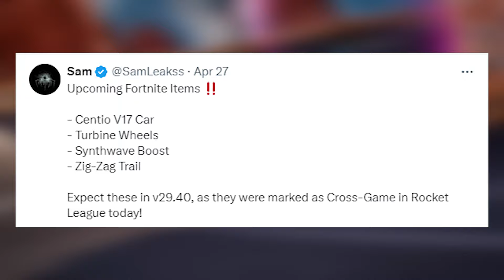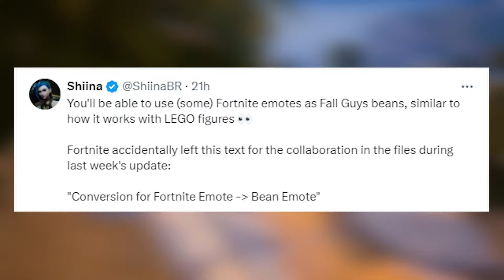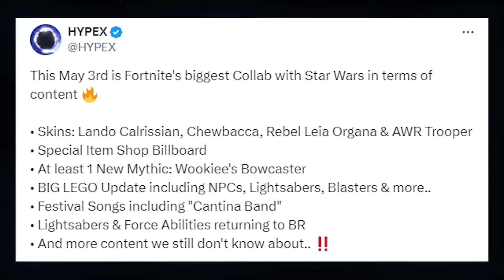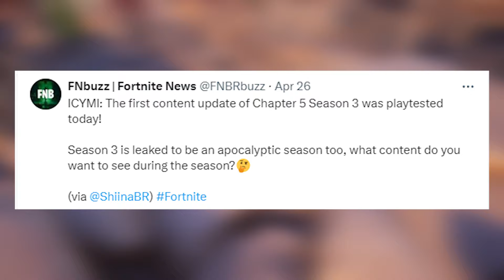Fortnite Star Wars In Game NOW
Attention, Fortnite adventurers! Prepare to embark on an intergalactic journey like never before as the latest update blasts its way into the Fortnite universe – introducing the all-new Star Wars Update! 🎮⭐️

In this monumental update, we're diving headfirst into the epic world of Star Wars, merging two beloved universes to create an experience that's truly out of this world! From lightsabers to iconic characters, get ready to witness the magic of Star Wars come to life in Fortnite like never before! 💫🔥

Join us as we explore every corner of the Fortnite galaxy, uncovering hidden secrets, battling fierce adversaries, and unlocking exclusive rewards in the Fortnite Item Shop! Plus, dive into thrilling gameplay that will transport you to a galaxy far, far away – all from the comfort of your own gaming console! 🎮🌌

But that's not all – prepare to witness the dawn of a new era as Season 3 approaches, promising even more excitement, challenges, and surprises for players to discover! From mysterious leaks to tantalizing secrets, the journey ahead promises thrills beyond imagination! 💥🔍

So rally your squad, gear up, and prepare to embark on the adventure of a lifetime as Fortnite and Star Wars collide in an epic showdown for the ages! Whether you're a Jedi Knight or a Sith Lord, there's something for everyone in this action-packed update! 💪✨

Cinematics @m1k3editz